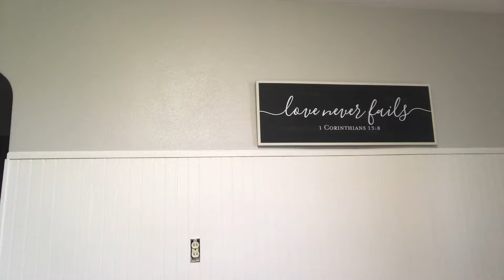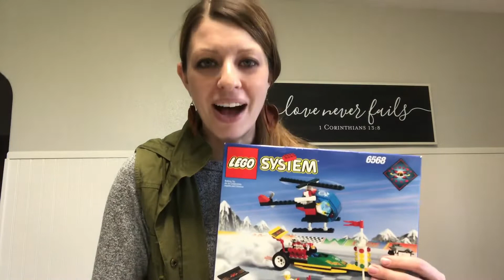Use Your Gifts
Don't be afraid to use your gifts. Open up the  box and do something amazing!